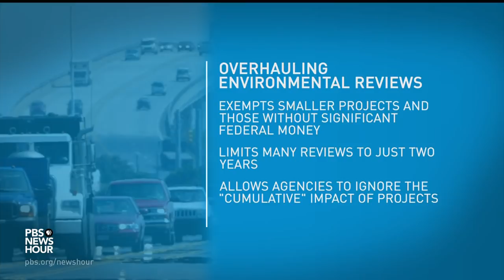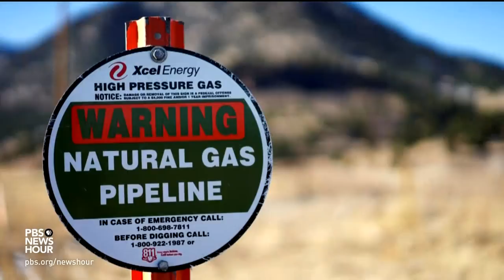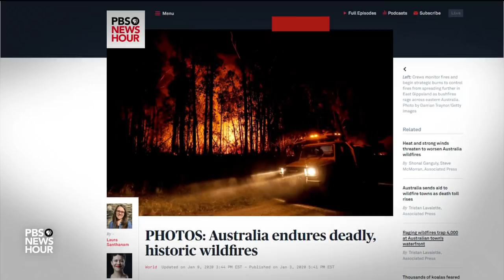Trump seeks to relax environmental regulation of some infrastructure projects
The Trump administration wants to roll back part of a seminal law requiring environmental impact statements for infrastructure projects such as roads, mines and pipelines. Industry has long pushed for these changes to reduce what it says are endless delays, but environmental groups argue the proposal would be disastrous for environmental protection. William Brangham talks to Amy Harder of Axios.